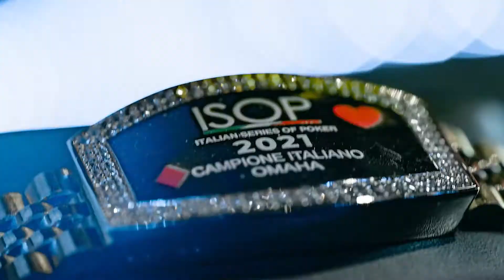Romano Ravaioli vince il Main Event dei Campionati Italiani 2021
Intervista al vincitore del Main Event dei Campionati Italiani 2021.